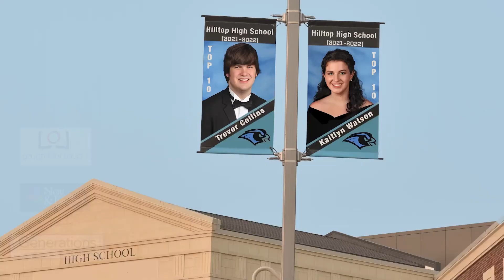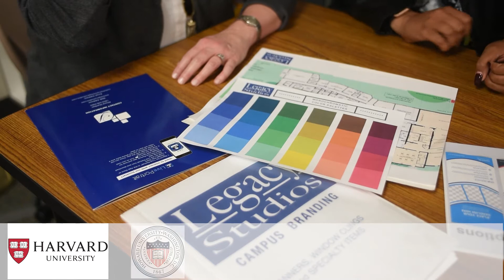Nationwide Studios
In 2011, Legacy Studios was founded in Buffalo, NY with a mission of servicing the K-12 School Portrait Market and providing unparallel service to parents and schools. By 2014, that mission fueled Legacy Studios expansion in to 13 states.  In 2015, we acquired the Nationwide Studios brand which now comprises a Kindergarten thru University Division branded Legacy Studios and a preschool division branded by Teddy Bear Portraits.

Along the way, with a focus on innovation, we developed advanced technology that transformed our customer’s experience.

Today, our family of brands has expanded to include Sanford Studios, Piedmont Portraits, Laugh Outloud Portraits, Now and Forever Studios and Generations Studios.

Servicing some of the Nation’s most respected universities such as Harvard University, Howard University, Massachusetts Maritime Academy, Georgetown University, Providence College and others, parents across the United States utilize Nationwide Studios from Pre-school thru College Graduation.

We are also proud to be exclusively providing photography coverage and official portraits for the Nation’s most admired military academies – The United States Military at West Point and The United States Naval Academy. A first for a studio to work with both academies.

We are one of the fastest growing photography companies in the country. Our network reaches a staggering 42 states and serves customers at every stage of life – from children to adults. We are Nationwide Studios.